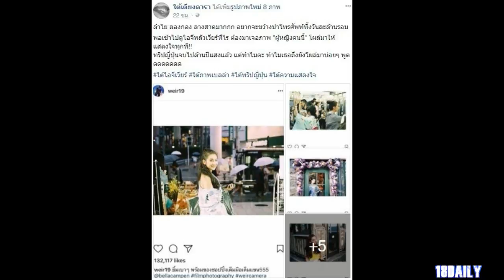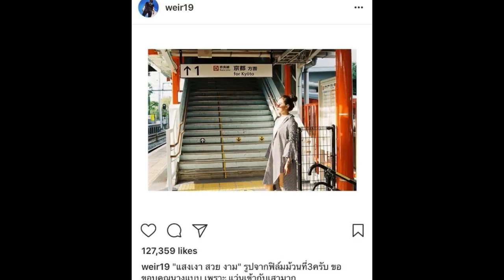เวียร์ ศุกลวัฒน์ กลับมาจากญี่ปุ่นยังลงภาพ เบลล่า รัวๆ อยู่เลย โอ๊ยตาร้อนเว่อร์ เหม็นความรัก (ภาพ)